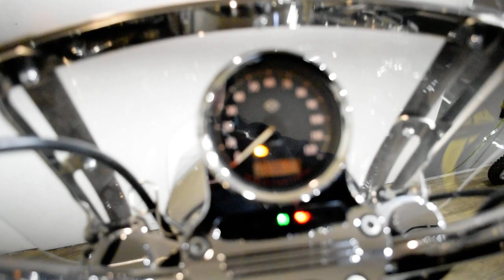2014 Harley-Davidson SuperLow 1200T | Used motorcycle for sale at Monster Powersports, Wauconda, IL